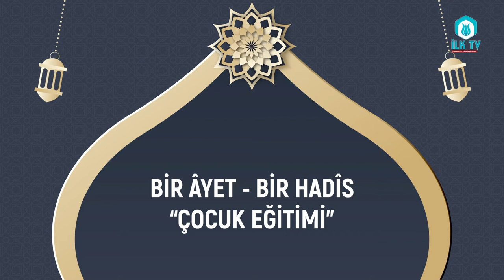BİR ÂYET - BİR HADÎS "ÇOCUK EĞİTİMİ" - HAYIRSEVERLER KUR'ÂN KURSU Öğrencisi Ömer Faruk BAYHOCA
BİR ÂYET - BİR HADÎS "ÇOCUK EĞİTİMİ" - ESENLER MÜFTÜLÜĞÜ | İLKSEÇ VAKFI HAYIRSEVERLER KUR'ÂN KURSU Öğrencisi Ömer Faruk BAYHOCA